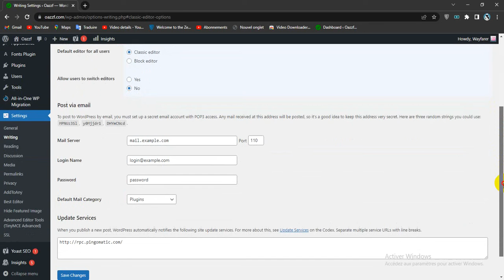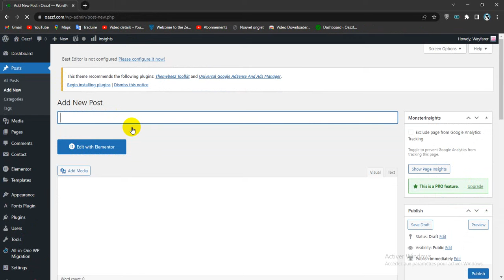How To Add Classic Editor in WordPress